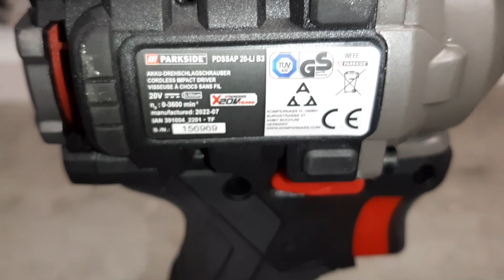Parkside Brushless Perfomance PDSSAP 20 li b3.@MartinIlievCaisa